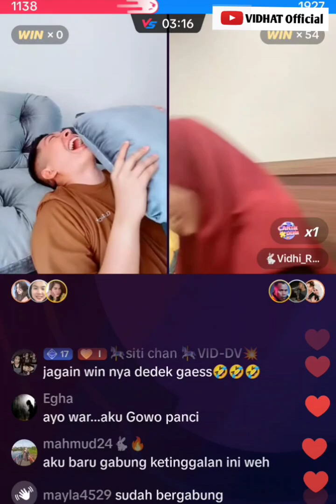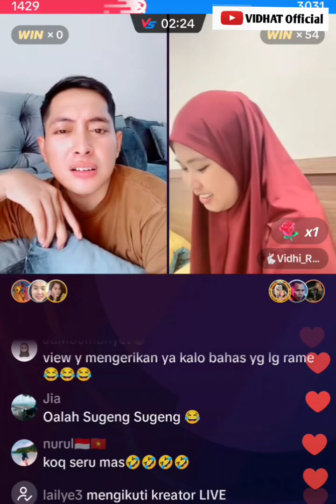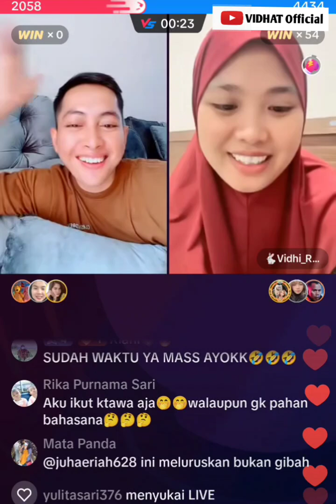✨VIDHIA DAN MAS ADI SAKSI HIDUP KEJELEKAN SI IKAN⁉️SELEBIHNYA ORANG VN YG LEBIH TAU SEMUANYA